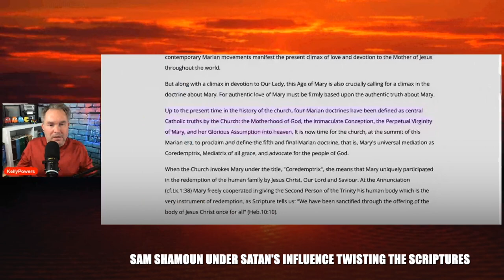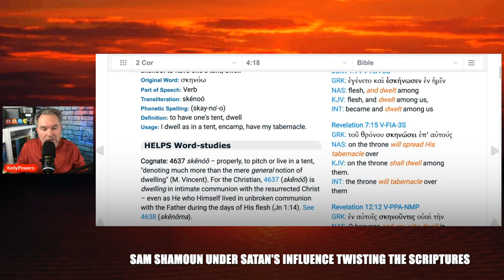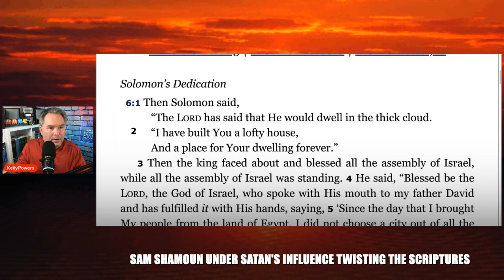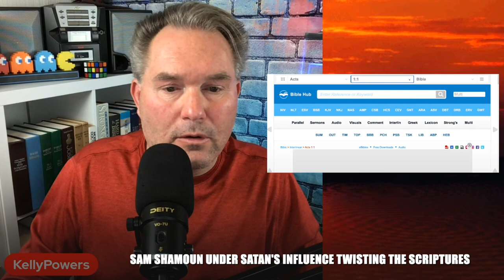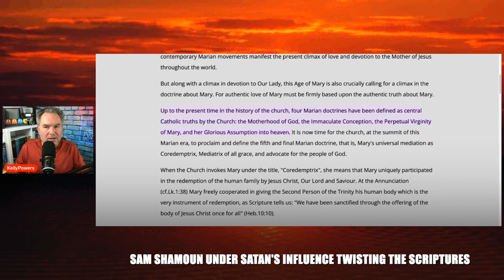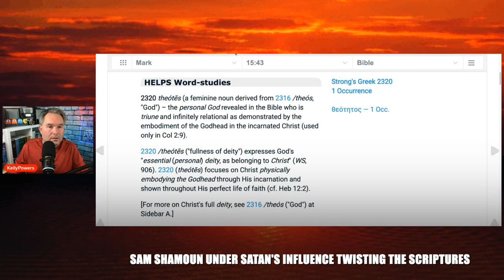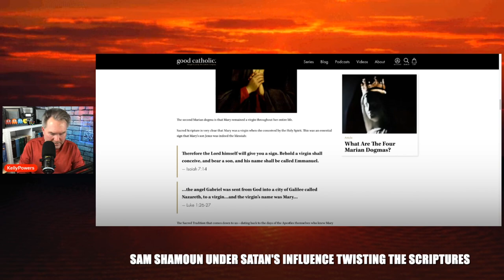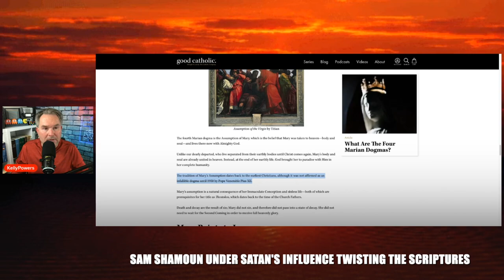Sam Shamoun Under Satan's Influence Twisting the Scriptures to Prove Marian Doctrines Refuted!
Exposing Sam Shamoun Bible twisting of John 1:14 to prove Marian doctrines by Mary being the Theotokos the Mother of God! Shamoun is apostate from the Christian faith now defends the heresies of Roman Catholicism, Eastern Orthodox Church, and others who teaches Mariology.  This video is to help not be deceived by false teachers like Sam Shamoun and trust in Jesus Christ alone for their salvation.  Sadly these types of videos have to be done to expose and debunk the false teachings of Sam Shamoun because he is leading many people astray from the gospel of Jesus Christ.

Berean Perspective is a full time online ministry providing streams and videos on Christian Apologetics, Discipleship, Evangelism, with offline private discussions, mentoring, and classes.

Sam Shamoun Busted for Falsely Claiming 1 Timothy 2:5 Teaches Mary is a Mediator for Mankind Sins!

Sam Shamoun You Called For The Thunder Now You Got It! I Am Coming For You!

Kelly Powers vs Father Patrick John Ramsey (Greek Orthodox Church Father) Debate Faith Alone or Faith & Works

Biblical Response to Sam Shamoun and William Albrecht vs Dan Chopa and Francis Turretin Debate on the Perpetual Virginity of Mary - Mary Ever Virgin

Biblical Response to Sam Shamoun Attacks on Anthony Rogers and Sam Teach the Gospel of Catholicism

Kelly Powers Protestant & Nick Krcaj Roman Catholic Talk Debate Discussion on What is the Gospel to be Saved and Roman Catholicism

Dr. Gavin Ortlund video a Protestant Perspective on Purgatory examining Church Fathers and Roman Catholic apologists

Part 1 on Refuting William Albrecht on Is Purgatory Biblical: Dr. Michael Brown vs William Albrecht Debate Review

Part 2 on Refuting William Albrecht on Is Purgatory Biblical Debate: Dr. Michael Brown vs William Albrecht

Where did the Apostles teach Mariology that Mary is Co-Mediatrix, Sinless, to Pray the Rosary, Perpetual Virginity?

Kelly Powers
(The Sermonator)